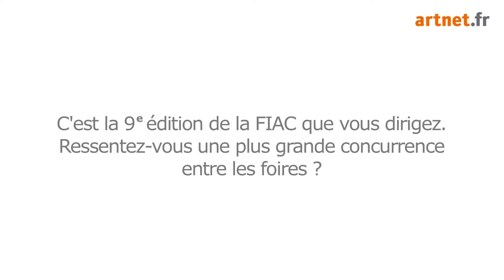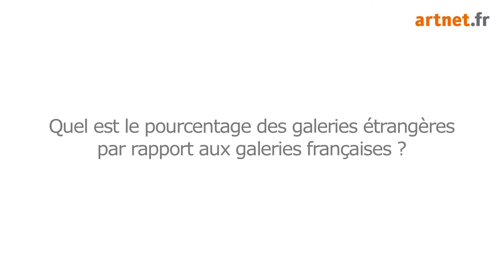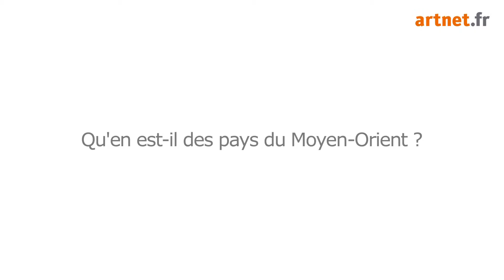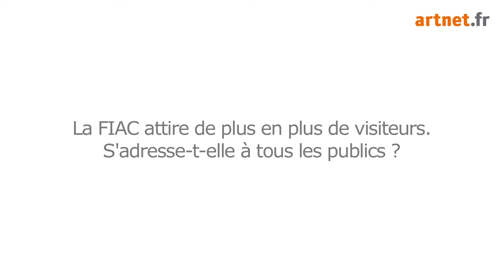Jennifer Flay | Directrice de la FIAC | 2012 (FR)